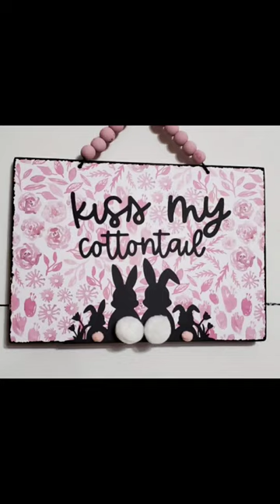KISS MY COTTONTAIL dollar tree decor using cardstock.